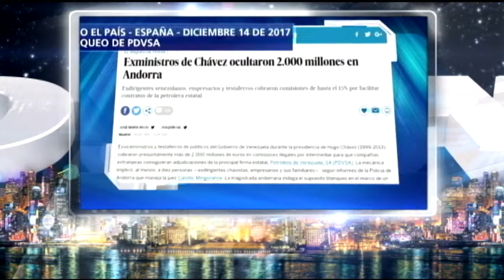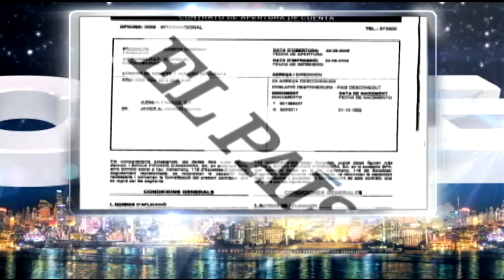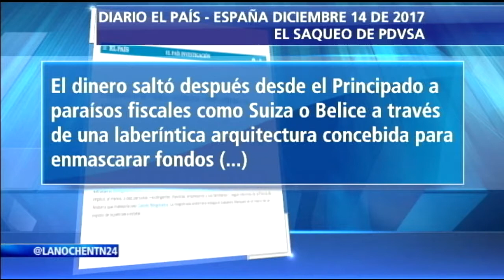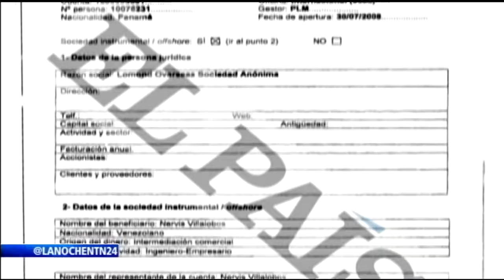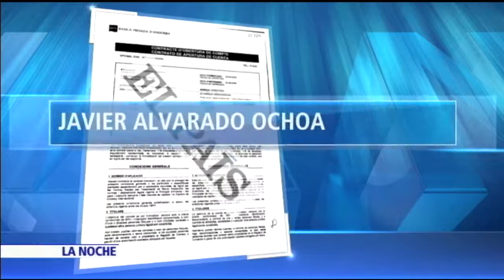Corrupción en PDVSA, cúpula chavista ocultó sobornos por 2.300 millones de dólares en Andorra. I